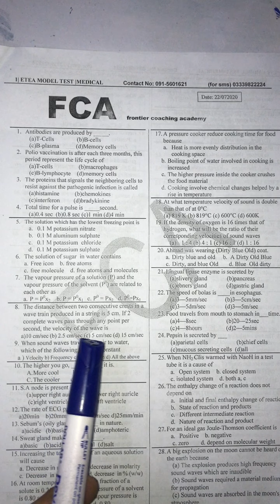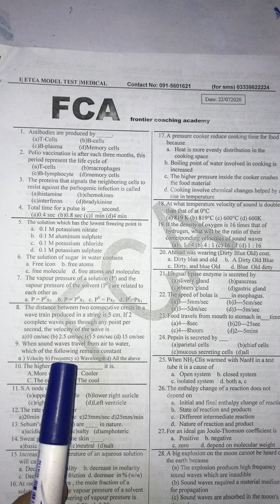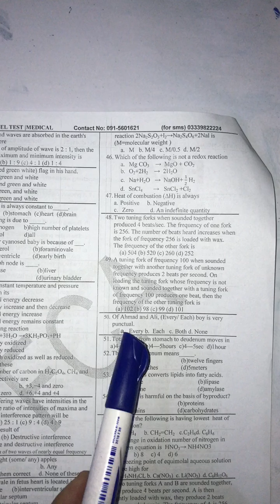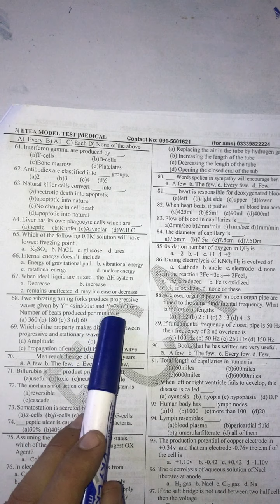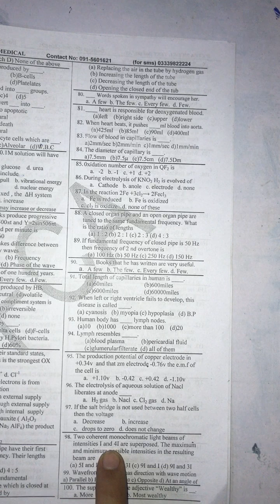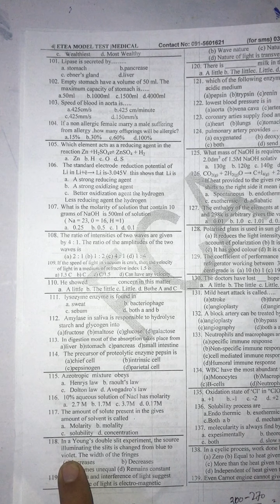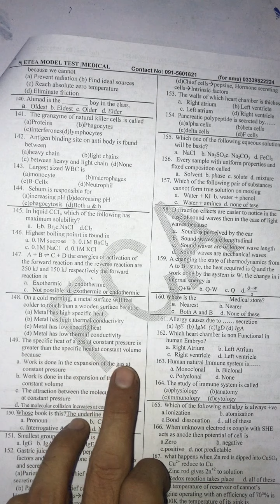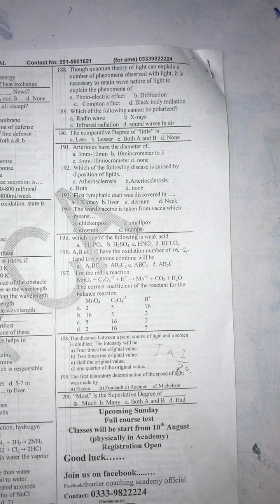Physics etea mcqs, chapter 8,9,10